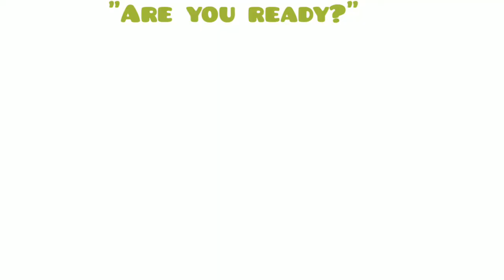Preview for part 2 of Super-C's Dread Report